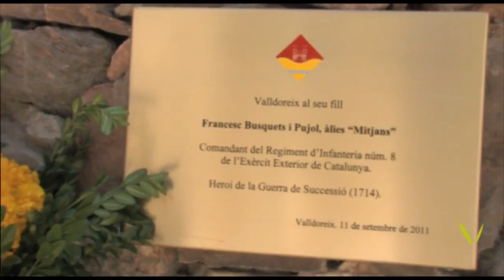Diada Nacional 2011 a Valldoreix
Valldoreix va commemorar la Diada de 2011 inaugurant un monument a l'heroi valldoreixenc a la Guerra de Successió, Francesc Busquets